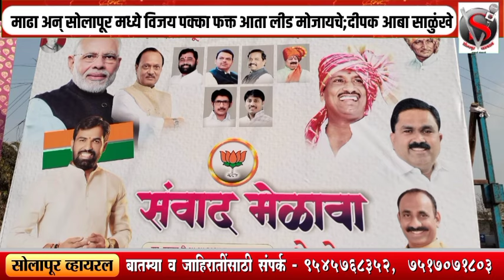माढा अन् सोलापूर मध्ये विजय पक्का फक्त आता जास्तीत जास्त लीड मोजायचे दीपक आबा साळुंखे !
माढा अन् सोलापूर मध्ये विजय पक्का फक्त आता जास्तीत जास्त लीड मोजायचे राष्ट्रवादी जिल्हाध्यक्ष दीपक आबा साळुंखे यांची राजन पाटलांना ग्वाही!
सोलापूर लोकसभासोलापूर लोकसभा निवडणूक आचारसंहितासोलापूर लोकसभा 2024#सोलापूर लोकसभा मतदारसंघ#लोकसभासोलापूर मतदार संघ#सोलापूर आमदार यादीसोलापूर खासदार यादीसोलापूरचे खासदार#लोकसभा जागावाटप#२०२४ लोकसभा निवडणूक#सोलापूर जिल्ह्यातील खासदार#सोलापूरमध्ये कुणाची ताकद#solapurloksabha सोलापूरजिल्हालोकमत बातम्याराम सातपुते विधानसभाभाजप बोलभिडू भाजपकडून शरद बनसोडेलागण्याची अमोल मिटकरीप्रणिती शिंदे भाजप